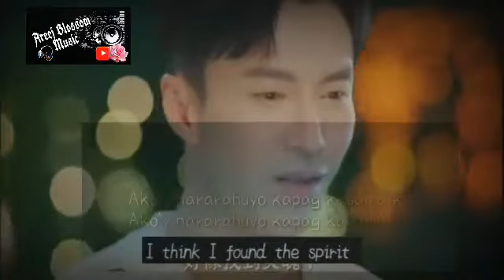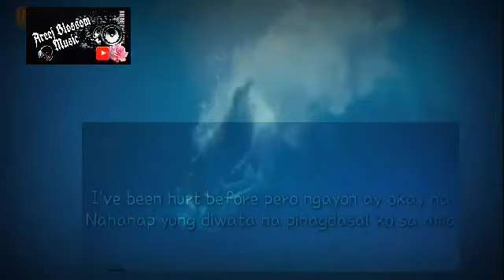Girlfriend sweet moments